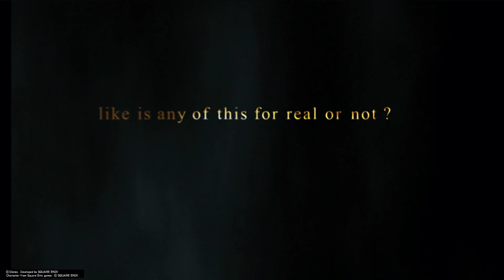Kingdom Hearts 1.5 Final Mix Intro Cutscene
Kingdom Hearts 1.5 Final Mix
Donald
Goofy
Square Enix
Gaming
Video Games
Disney
Disney Video Game
Final Fantasy